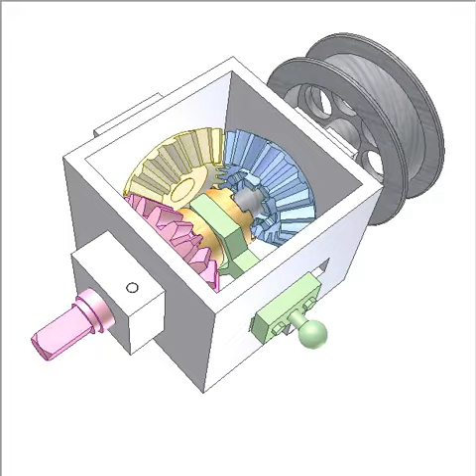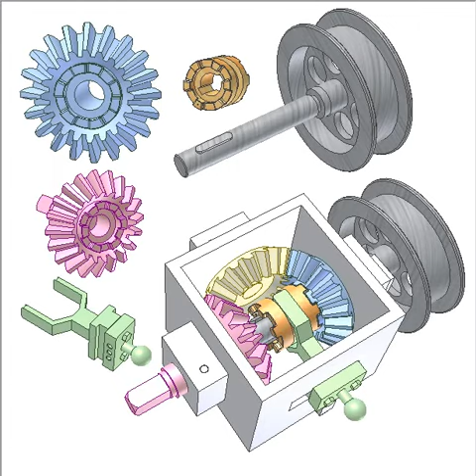Bevel gear clutch for changing rotation direction 2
This is used for case when input and output axes are coaxial.
Input: pink bevel gear.
Output: gray pulley shaft
Three positions of green shifter (or of orange clutch) correspond three motion modes of the output: Turn right - Stop - Turn left.
The mechanism is suitable for low speed.
In case of high speed stop the input before moving the shifter.